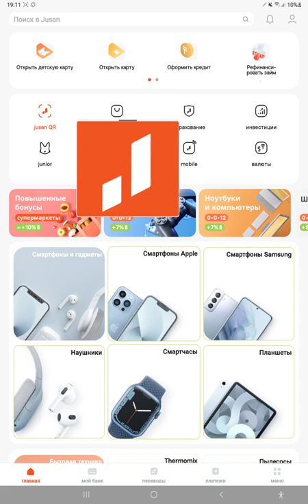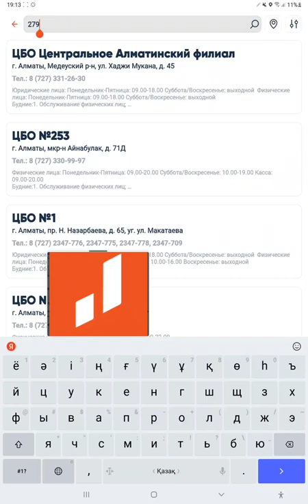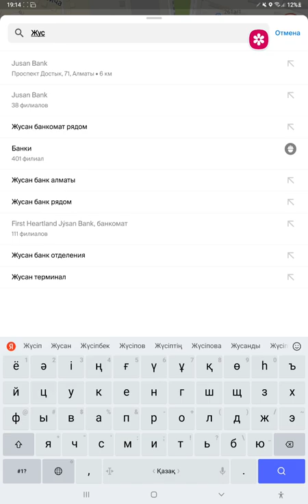Жақын жерде Jusan Bank қай жерде екенін қалай біледі